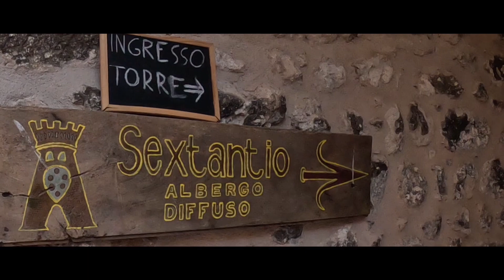Abruzzo in moto light